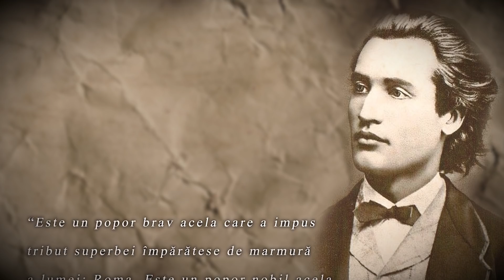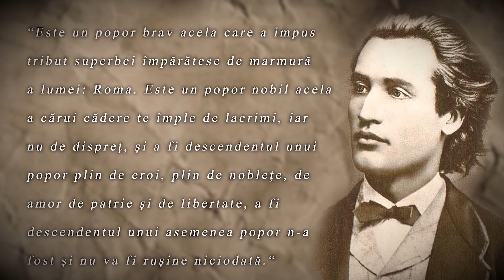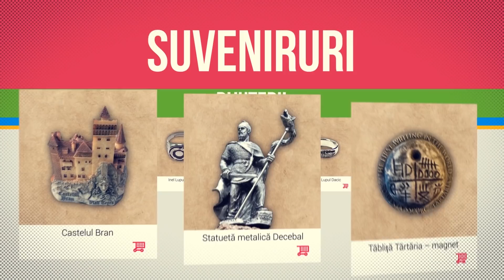Locuința DACICĂ de sub casa lui EMINESCU. Foto, opiniile arheologilor...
Viața e plină, adeseori, de coincidențe remarcabile. Despre una dintre acestea voi vorbi astăzi.

Se știe că Eminescu a fost fascinat de cultura și spiritualitatea geto-dacilor. De altfel, opera lui poetică și jurnalistică are în centrul ei, adeseori, personaje sau fapte din istoria strămoșilor noștri.

Ceea ce nu s-a știut până nu demult și, evident, nu se știa pe vremea marelui poet este faptul că sub casa în care a copilărit, sub camera în care a dormit Eminescu se află o locuință dacică veche de 1.800 de ani.

În episodul 2 al emisiunii ISTORIE INEDITĂ O să vă arăt fotografii cu săpăturile arheologice care au pus-o în evidență, o să vă dau detalii despre opiniile specialiștilor și o să vă spun și alte lucruri foarte interesante!

Cinci minute video care merită văzute!